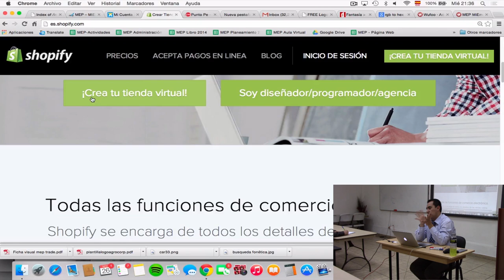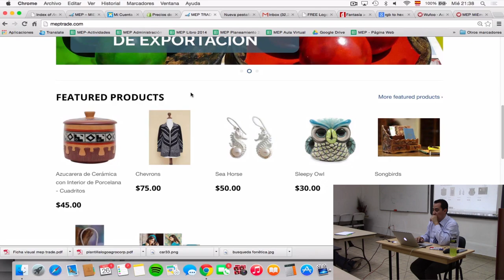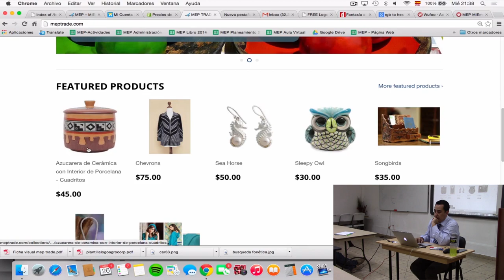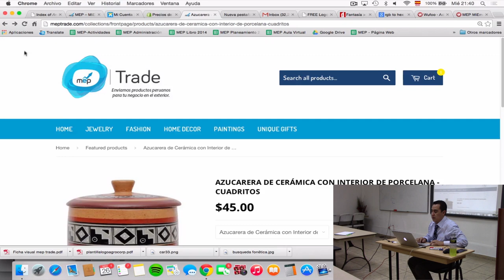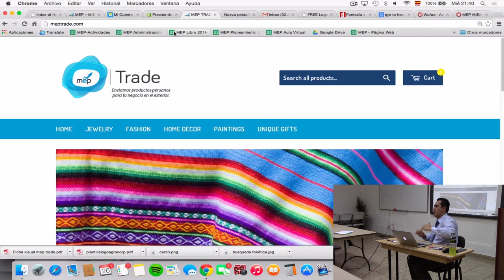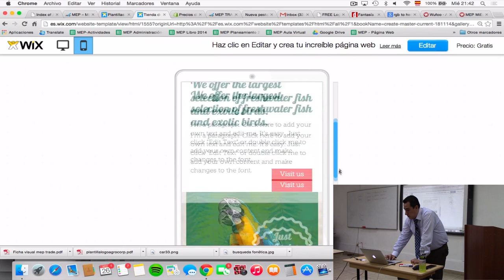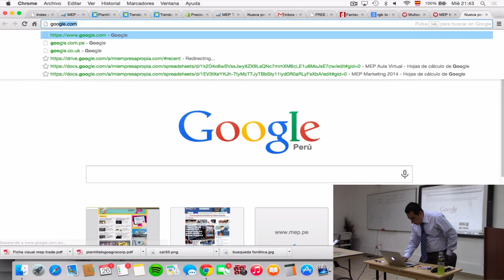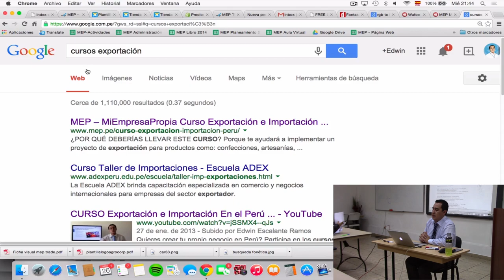MEP: Curso de Creación y Gestión - Página web - 7 de 9